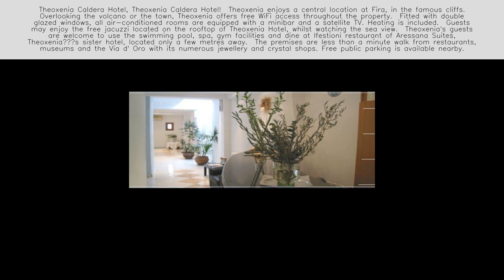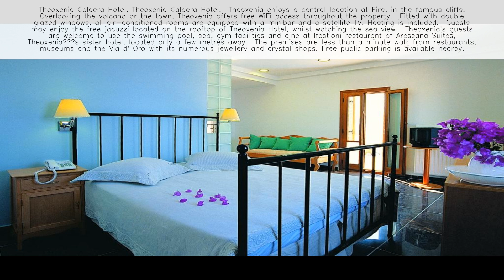Theoxenia Caldera Hotel Santorini ⭐️⭐️⭐️⭐️⭐️ Greece 👇 Check Prices in Description 👇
Welcome to Theoxenia Caldera Hotel Santorini in Fira Town! 🏨🌅🇬🇷

About Theoxenia Caldera Hotel Santorini:
Perched on the cliffs of Fira Town, Theoxenia Caldera Hotel Santorini offers a luxurious retreat with unparalleled views of the caldera and the mesmerizing sunsets of Santorini. With a stellar 9.8 rating, our hotel is renowned for its elegant accommodations, impeccable service, and prime location in the heart of downtown Fira. 🏨✨

Location:
Located on Ypapantis Street in downtown Fira, Theoxenia Caldera Hotel Santorini provides guests with easy access to the island's most iconic attractions, including the bustling streets of Fira, the historic sites of Thira, and the picturesque caldera views. Immerse yourself in the vibrant culture and charm of Santorini while enjoying the convenience of our central location. 🌅📍

Accommodations:
Indulge in luxury and comfort with our beautifully appointed rooms and suites, featuring modern amenities, plush bedding, and private balconies or terraces overlooking the breathtaking caldera. Experience the epitome of relaxation and sophistication during your stay with us. 🛏️🌟

Facilities and Amenities:

🌐 Free Wi-Fi
🚗 On-site Parking
🍳 Gourmet Breakfast Options
🏊‍♂️ Infinity Pool with Panoramic Views
🌺 Sun Terrace
🚕 Shuttle Service
🏖️ Beach Access

Dining Experience:
Savor a delightful breakfast experience with our gourmet options, featuring a selection of local delicacies, freshly baked pastries, and aromatic Greek coffee, served in our elegant dining area or alfresco on the sun terrace. 🍽️🥐

Wellness and Activities:
Relax and rejuvenate by the infinity pool overlooking the caldera, or unwind on our spacious sun terrace with panoramic views of the Aegean Sea. For those seeking adventure, our concierge service can arrange boat tours, wine tastings, and hiking excursions to explore the beauty of Santorini. 🧘‍♀️🌞

Book Your Stay:
Escape to Theoxenia Caldera Hotel Santorini for an unforgettable retreat in Fira Town. Whether you're celebrating a special occasion, honeymooning, or simply seeking a romantic getaway, our hotel offers the perfect blend of luxury, tranquility, and authenticity for your Santorini experience. 🏖️🌞

Experience Santorini's Beauty at Theoxenia Caldera Hotel Santorini! 🏨🌅🇬🇷